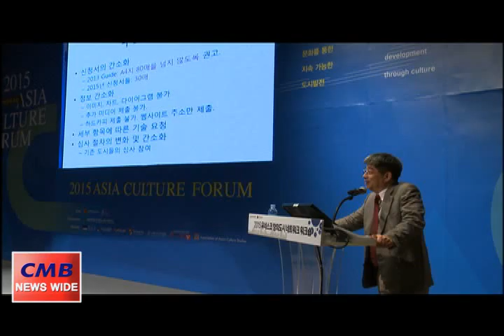유네스코 창의도시 네트워크 워크숍